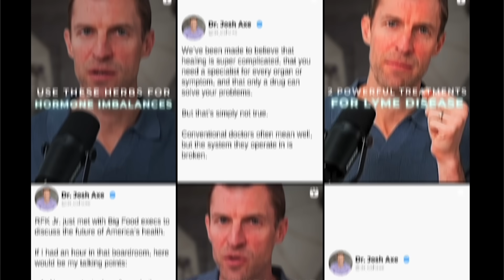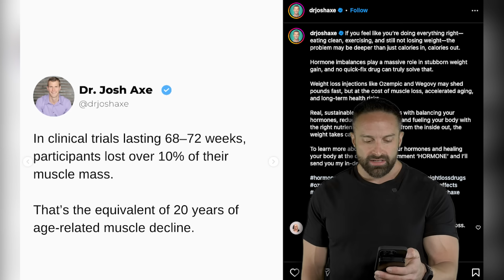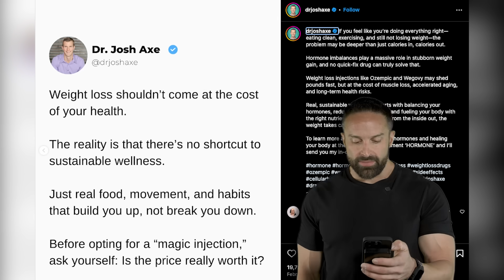Is Ozempic Melting Muscle Off Your Body?! | What the Fitness | Layne Norton PhD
I am really tired of the ozempic fear mongering. So many people seem to be jumping on this train & wanting to demonize these GLP-1 mimetic weight loss drugs & it’s kind of ridiculous. They cite research showing that approx 30-40% of the weight loss while on these drugs is from lean mass. That is true, but that is very similar to the amount of lean mass lost from normal dieting in people who don’t exercise. It is not something that is unique to these drugs

These folks like @drjoshaxe always seem to want to create a binary choice of lifestyle or medication as if they are mutually exclusive. The reality is that I would encourage ANYONE to eat a nutritionally healthy diet & exercise. However, for some people, that doesn’t seem to provide the results they are looking for because their appetite is more dysregulated than other people. That is where these drugs shine, they are excellent regulators of appetite & are the most successful weight loss treatments we’ve ever found with approximate average weight losses of 15-20% & corresponding improvements in metabolic health as well

Should we educate people on the possible drawbacks of these drugs? Absolutely. Should we fear monger drugs that can make a massive difference in people who are overweight or obese? NO. These drugs can help make a dent in the obesity epidemic which will lower healthcare costs across the board. That is a net positive. Are their downsides? Of course, but that is the case with ANY medication. We should educate based on facts & data, not fear